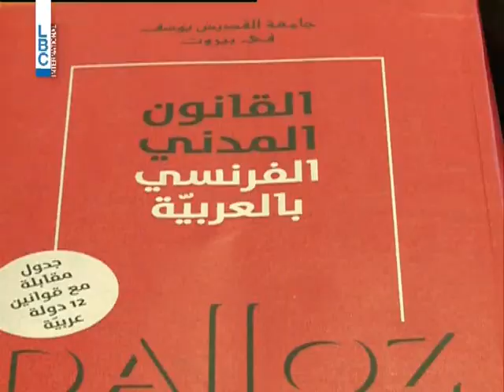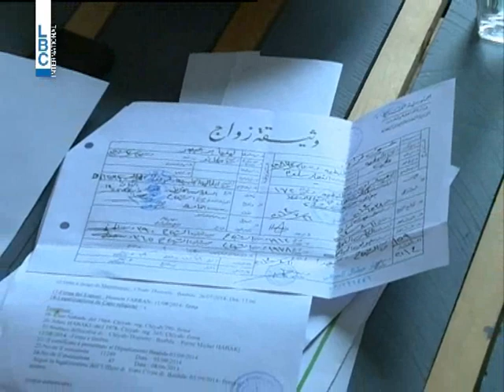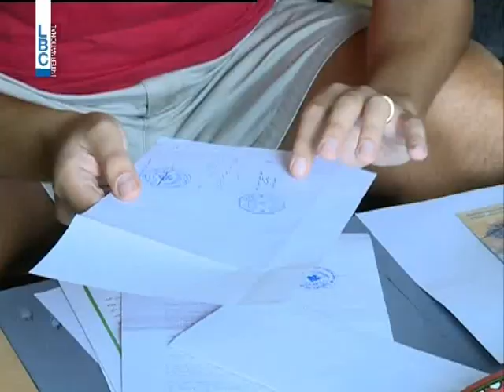LBCI News- هل يتحول الزواج المدني في لبنان الى زواج باطل؟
هل يتحول الزواج المدني في لبنان الى زواج باطل؟
لا امكانية لتثبيت تلك الزيجات حاليا، وعراقيل جمة تواجه العشرات.